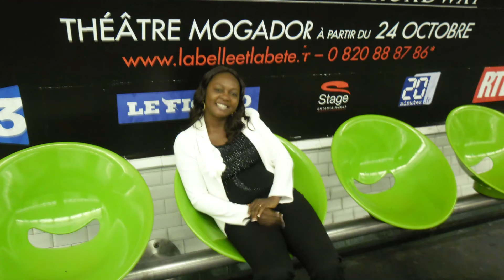From Rouen to Paris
My collections of pictures from Rouen to Paris in France.